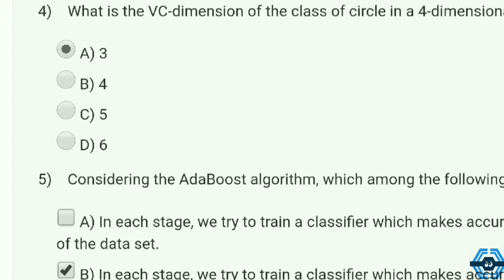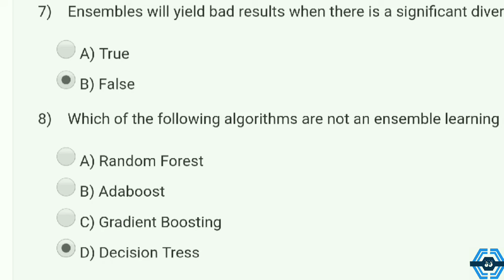Introduction To Machine Learning - IITKGP | Week 7 Answers 2021 | NPTEL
This video is for providing Introduction To Machine Learning - IITKGP

This video is made in topic of Introduction To Machine Learning. - IITKGP